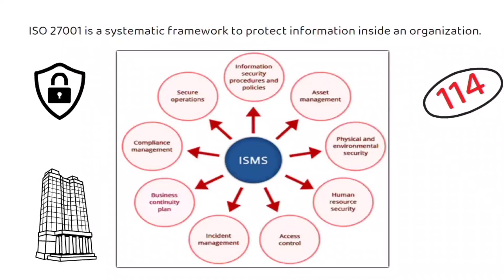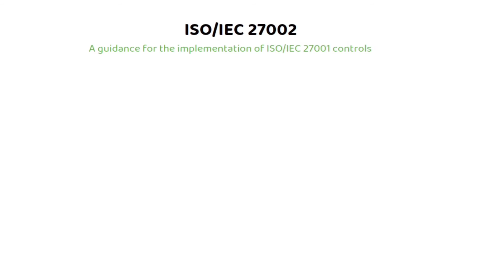What is ISO/IEC 27001 - Information Security Management System | ISO 27000 family of Standards.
Topmost videos to watch right now –